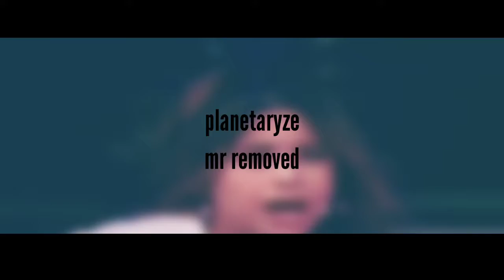[Clean Mr Removed] STARBE - Time To Fly (Comeback Stage - Dahsyatnya RCTI 130421)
video i used thx @/rico pangestu !❤️

starbe stage
starbe time to fly comeback stage
starbe comeback stage
starbe mr removed
starbe kezia
starbe abelle
starbe shella
starbe dahsyat
starbe time to fly
starbe time to fly live permormance
srarbe comeback
starbe mv
starbe comeback mv